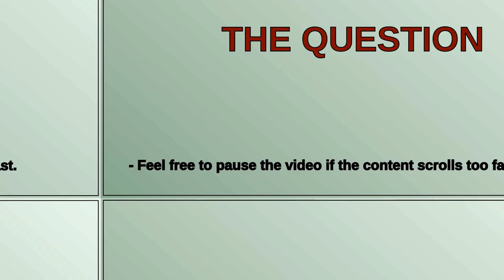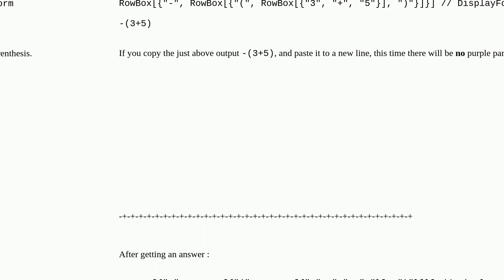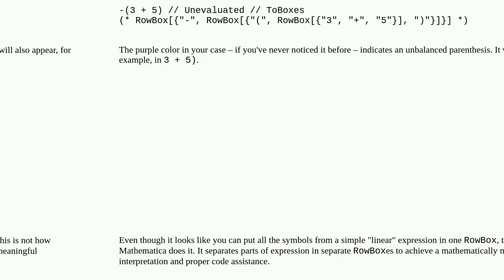Purple color text related with RowBox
A special thanks goes out to the community

  symbols front-end output-formatting formatting string-manipulation